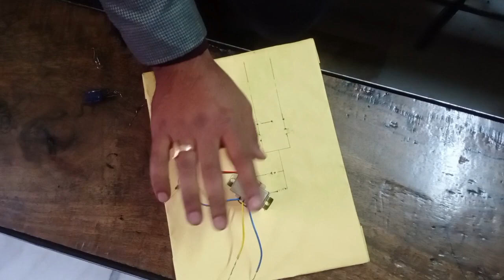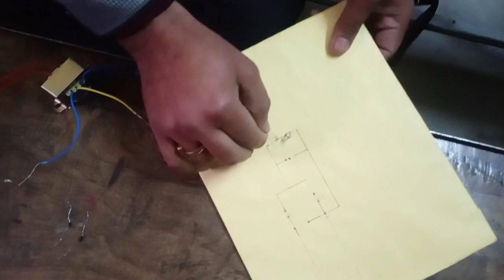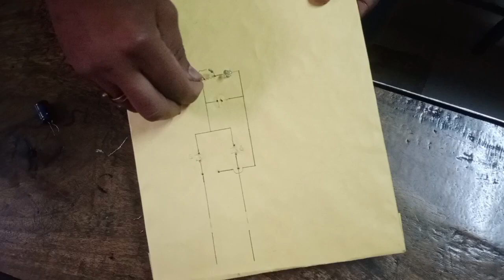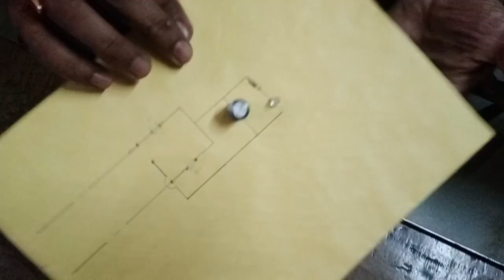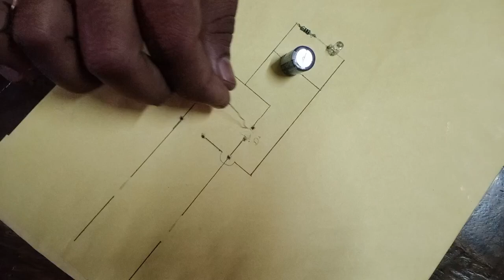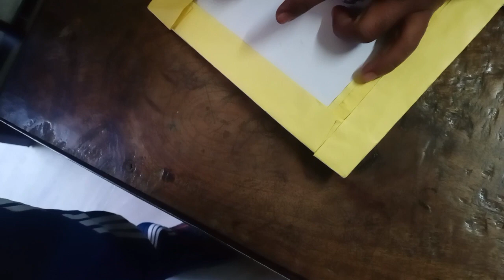how to make Full wave rectifier working project for class 12th